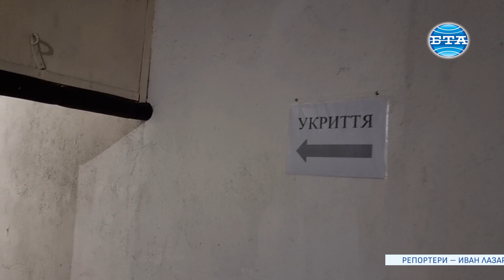Участници в Световната среща прекараха около 30 минути в бомбоубежището на операта в Одеса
Сигнал за тревога и вой на сирени прекъснаха концерта "Музикалните хитове на световното кино“ в Одеския Национален академичен театър за опера и балет, посетен от участници в Деветнадесетата световна среща на българските медии, провеждаща се в Украйна. Минути след като оркестърът изсвири саундтрака на „Междузвездни войни“, по високоговорителите в концертната зала съобщиха, че има обявена тревога и присъстващите трябва да слязат в бомбоубежището на сградата.

Част от членовете на българската делегация прекараха в него около половин час, а след отмяна на тревогата музикалното представление продължи. Всички присъстващи изпълниха стриктно указанията на властите. Сред тях бяха генералният директор на БТА Кирил Вълчев, заместник генералният директор Евгения Друмева, българският консул в Одеса Светослав Иванов, генералният директор на Българското национално радио Милен Митев, председателстващият Съвета за електронни медии Габриела Наплатанова, ректорът на Софийския университет проф. Георги Вълчев, репортери на БТА и представители на българоезични медии в чужбина.

След около 30 минути тревогата бе отменена и концертът продължи. Първата част на концерта завърши с изпълнение на Василий Доброволски, бесарабски българин от село Главани, Болградски район. След първата част токът спря и това наложи включването на генератори.

В Одеса и Одеска област в 17:16 ч. днес бе обявена въздушна тревога поради заплаха от ракетна атака. Местни канали в "Телеграм" съобщават за попадение в гр. Черноморски, близо до Одеса.
Репортери – Иван Лазаров, Николай Трифонов